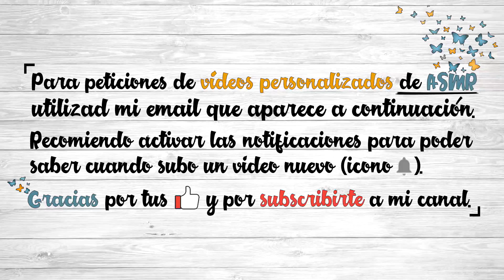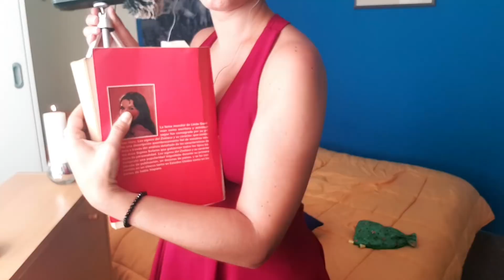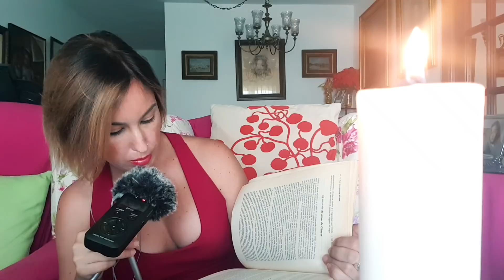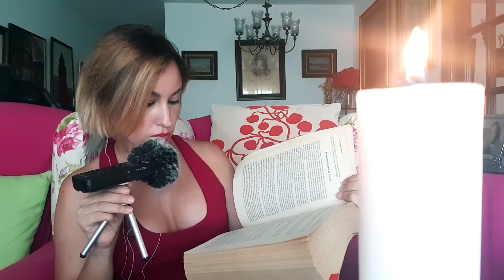ASMR LECTURA SEMI-INAUDIBLE HOROSCOPOS + TAPPING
Bienvenidos a un video más de ASMR, aquí puedes encontrar tu rincón para relajarte, descansar, dormir, entretenerte, sentir cosquillitas, y disfrutar mucho con este contenido asmr para ti. Si eres un amante del asmr y necesitas desconectar de los problemas,  ansiedad o estrés, estás es tu casa.

Os traigo un vídeo propio para dormir y descansar, una presentación de material junto con una larga lectura semi-inaudible de los horóscopos, velita, hojas, libro y relajación, audiculares y a descansad amores...